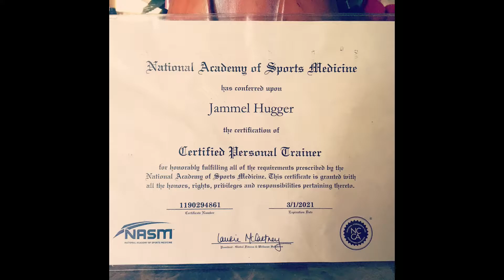BOXING WORKOUT FOR CARDIO (FOLLOW ALONG)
Heavy bag work